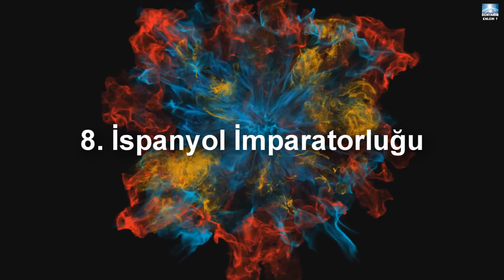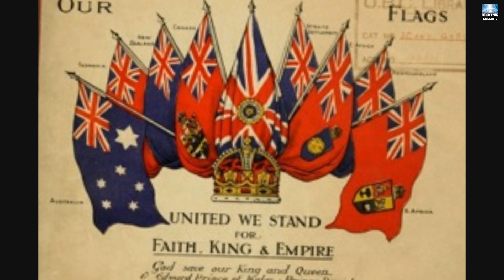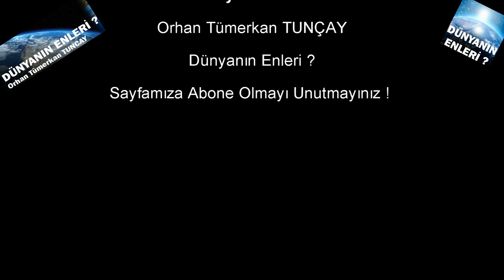Tarihteki EN BÜYÜK 10 İmparatorluk